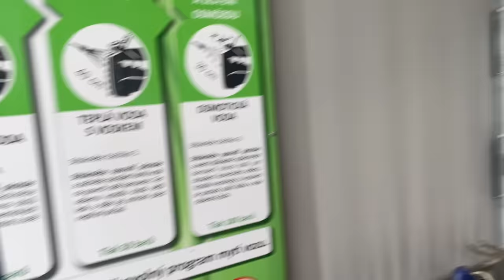Natálka jede poprvé na tábor | Vlog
Aktuální slevy:
Kulišárny - 10% sleva - GABI10

Díky, že nakupujete přes odkaz a podporujete mě tak :)